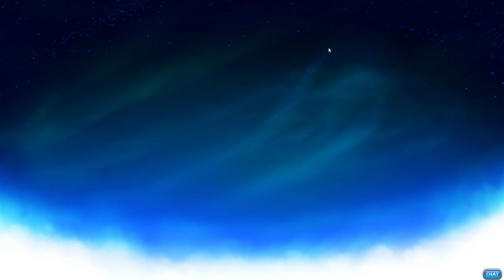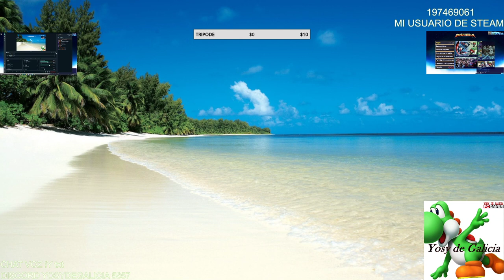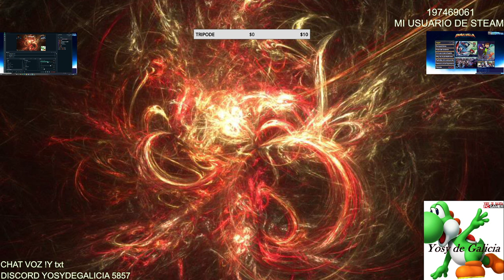Brawlhalla | Buscando a Poly | 31/8/2020